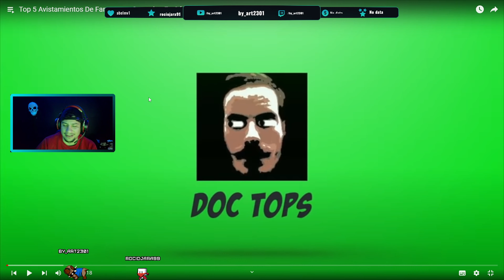REACCIONANDO A VIDEOS DE TERROR DE DOC TOPS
Reaccionamos a una serie de videos de terror que pueden encontrar en el canal de Doc Tops, los cuales muchos se ven creíbles y otros un poco falsos, dime ¿Qué piensas tu?